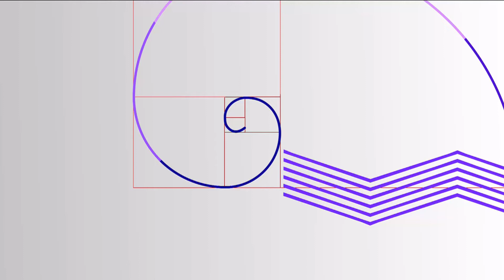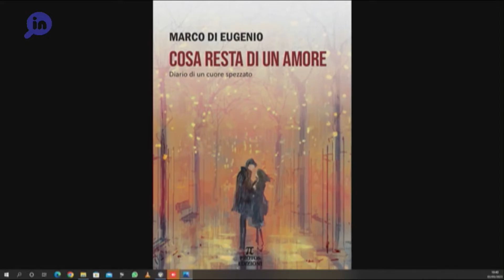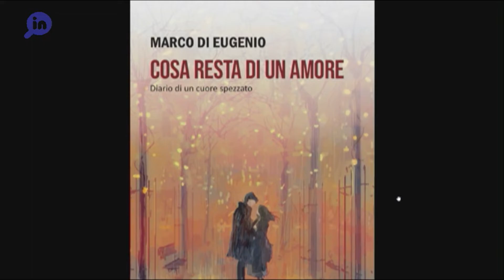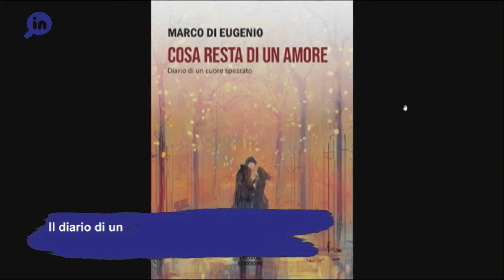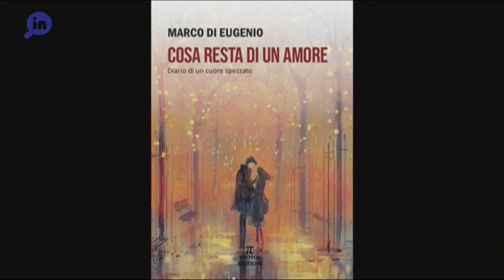ZoomIn. Diario di un cuore spezzato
Conduce Jacopo Forcella
Ospite: Marco Di Eugenio - Autore libro